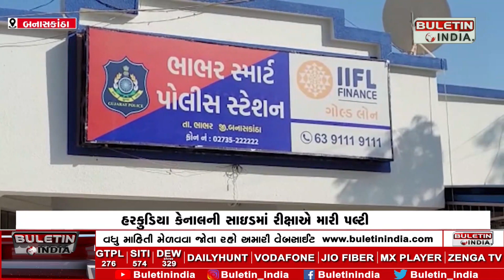હરકુડિયા કેનાલની સાઇડમાં રીક્ષાએ મારી પલ્ટી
રીક્ષામાં સવાર માતા-પુત્રી ઈજાગ્રસ્ત
કમળાબેનને ડોક્ટર દ્વારા મૃત જાહેર કરાયાં
પરિવારજનોએ રીક્ષાચાલક વિરૂદ્ધ નોંધાવી ફરિયાદ